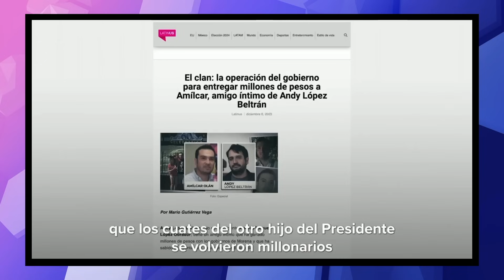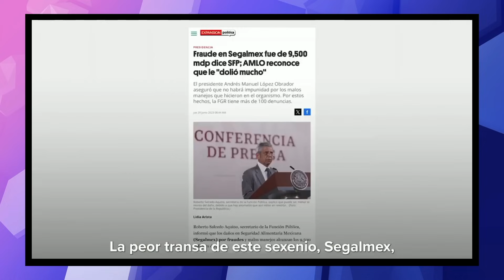El Daily Diario #78 - 13 de Diciembre de 2023: ¿AMLO no acudirá al informe de la Ministra Piña?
◉ Más programas de Daily Diario en:

 • El Daily Diario
00:37 Es probable que AMLO no asista a informe de labores de la ministra presidenta Norma Piña: Zalvidar
01:51 Clemente Castañeda rechaza que Movimiento Ciudadano se alinee con Morena
03:00 Xóchitl Gálvez critica a López Obrador por propuesta de desaparición de órganos autónomos
04:15 COPARMEX advierte retroceso por probable desaparición de órganos autónomos
05:10 PRD rechaza propuesta de desaparecer órganos autónomos
06:20 Discusión de reducción de jornada laboral será hasta marzo de 2024
07:35 Aprueban dictamen para desaforar al fiscal de Morelos, Uriel Carmona
08:27 FGR apela a orden de jueza que impide quedarse con residencia de Emilio Lozoya
09:20 Morenistas intentarán rarificar a la fiscal Ernestina Godoy
10:23 Vinculan a proceso a otra persona por agresión contra “Neto” Calderón en Puebla
11:14 Asesinan a Rafael Díaz, influencer y conductor de Uber en Ciudad Juárez
11:44 Se registran 3 microsismos en la Ciudad de México
12:31 Reyes Rodríguez Mondragón rechaza que sus decisiones estén influenciadas por algún partido
13:06 Felipe Calderón asegura que TEPJF está sometido a presión política
13:50 Alcaldía Álvaro Obregón presenta ante el INE camiones con propaganda de Morena
14:59 Opinión
18:10 Joe Biden asegura que Israel está perdiendo apoyo por bombardeos a Gaza
18:34 Detienen a hombre que arrojó botella al presidente Javier Milei en Argentina
18:59 Ricardo Arjona anuncia adiós de los escenarios
19:37 Manchester United quedó eliminado de la Champions League
19:58 Giorgio Chiellini se retira del fútbol
20:31 Antonio “Turco” Mohamed deja de ser entrenador de Pumas
20:54 Caos por venta de boletos en taquillas del estadio Azteca para final de vuelta entre América y Tigres

◉ No te pierdas ninguno de nuestros programas, conoce nuestra programación:
➙ La Chisma Web 🐍 Chismes actualizados y tendencias virales. Todos los Miércoles 01:00 PM (hora de Ciudad de México)